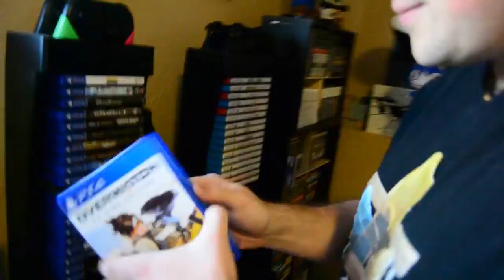Overcooked: A Song of Ice and Fires - GAB Plays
Our third attempt at Overcooked went about as well as the others.